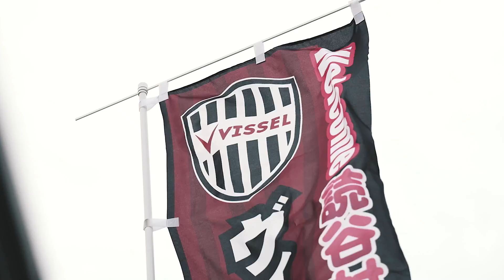_ VISSEL KOBE x TRAINING | JAPAN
Ein kleiner Einblick in das Training der Vissel Kobe in Japan.